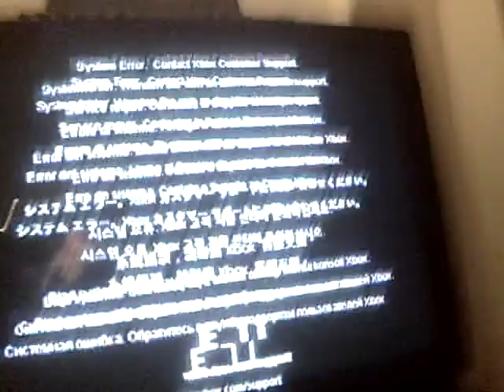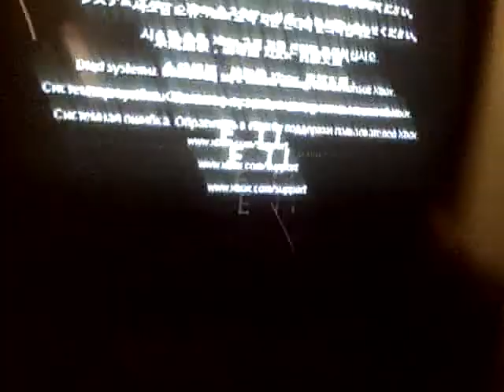My xbox got E-71!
UPDATE: I ended up just buying a new xbox, none of these little quick fixes worked so i just saved some money and bought a new one. Just a tip for anybody, keep your xbox horizontally like mine but just on something that doesnt conduct any electricity, i use a spare peice of tile we had after re doing the kitchen floors. Static electricity is a bitch to your xbox...

=( Don't know how to fix it without sending it in for $150, post a response or comment how to if you know a way please!